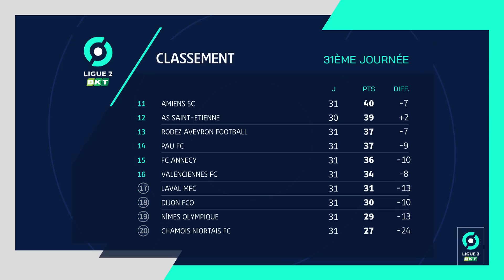Résumé 31ème journée - Ligue 2 BKT / 2022-2023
SC BASTIA - FC ANNECY (3-0)
STADE MALHERBE CAEN - PARIS FC (3-1)
GRENOBLE FOOT 38 - AS SAINT-ÉTIENNE (0-0)
EN AVANT GUINGAMP - AMIENS SC (3-1)
NÎMES OLYMPIQUE - HAVRE AC (0-1)
QUEVILLY ROUEN METROPOLE - DIJON FCO (2-2)
RODEZ AVEYRON FOOTBALL - STADE LAVALLOIS MFC (1-0)
FC SOCHAUX-MONTBÉLIARD - PAU FC (2-3)
VALENCIENNES FC - CHAMOIS NIORTAIS FC (0-0)
FC METZ - FC GIRONDINS DE BORDEAUX (3-0)

Buteurs : Frank MAGRI (2' - SCB) / Kapitbafan DJOCO (12' - SCB) / Benjamin SANTELLI (31' - SCB) / Alexandre MENDY (16' - SMC) / Samir Sophian CHERGUI (45' csc - SMC) / Godson KYEREMEH (75' - SMC) / Morgan GUILAVOGUI (82' - PFC) / / Gaëtan COURTET (35' - EAG) / Iron GOMIS (52' - ASC) / Jeremy LIVOLANT (56' - EAG) / Baptiste GUILLAUME (73' - EAG) / Victor LEKHAL (45' +3 pen - HAC) / Mamady Alex BANGRE (42' - QRM) / Matteo AHLINVI (50' - DFCO) / Mickaël LE BIHAN (53' - DFCO) / Louis MAFOUTA (76' pen - QRM) / Killian CORREDOR (36' - RAF) / Eddy SYLVESTRE (10' - PAU) / Yanis BEGRAOUI (32' - PAU) / Tony MAURICIO (57' - FCSM) / Skelly ALVERO (90' +3 - FCSM) / Yanis BEGRAOUI (90' +6 pen - PAU) / / Ablie JALLOW (49' - FCM) / Georges MIKAUTADZE (52' - FCM) / Georges MIKAUTADZE (72' - FCM)

Cartons rouges/exclusions : Gaëtan POUSSIN (40' - FC GIRONDINS DE BORDEAUX)